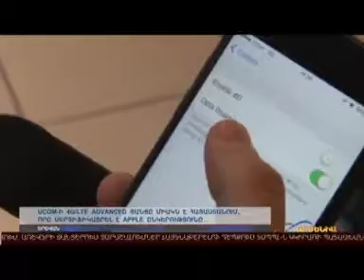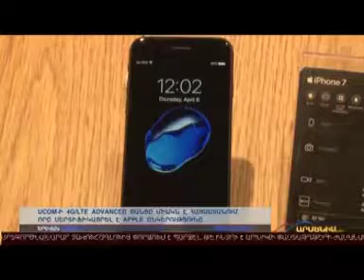APPLE ԸՆԿԵՐՈՒԹՅՈՒՆԸ ՍԵՐՏԻՖԻԿԱՑՐԵԼ Է UCOM-Ի 4G/ LTE ADVANCED ՑԱՆՑԸ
Apple ընկերության շարժական սարք (սմարթֆոն, պլանշետ և այլն) ունեցող Ucom-ի բաժանորդները կօգտվեն Հայաստանում Apple ընկերության կողմից միակ սերտիֆիկացված 4G/LTE Advanced ցանցից:
LTE Advanced-ի հնարավորությունը սերտիֆիկացված է, օրինակ, iPhone 5-ի և դրանից հետո արտադրված մոդելների համար: Apple-ի կողմից սերտիֆիկացված ցանցից օգտվելու համար անհրաժեշտ է թարմացնել հեռախոսի օպերացիոն համակարգը մինչև  iOS10.3 տարբերակը:
Թարմացումից հետո Apple iPhone ունեցող բաժանորդները, միանալով Հայաստանում Apple ընկերության կողմից սերտիֆիկացված միակ ցանցին՝ Ucom-ի 4G-ին, կխնայեն հեռախոսի մարտկոցը ու խնդիրներ չեն ունենա զանգերի, SMS-ների, ձայնային հաղորդագրությունների և բջջային տվյալների հետ: